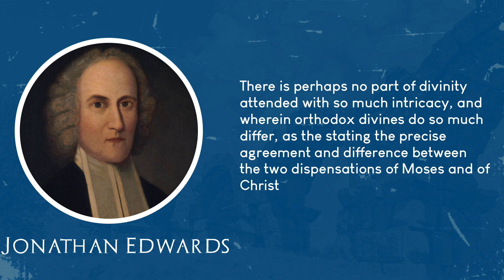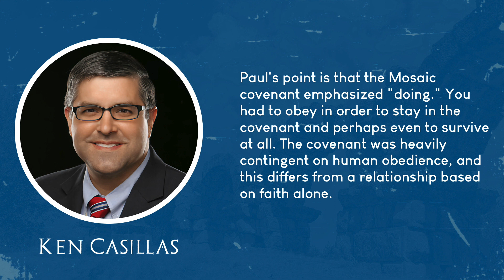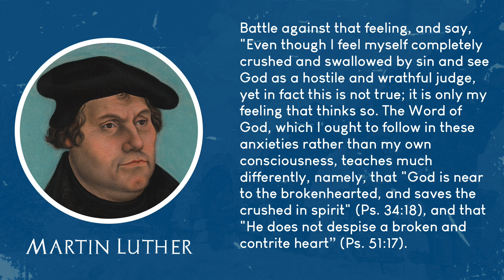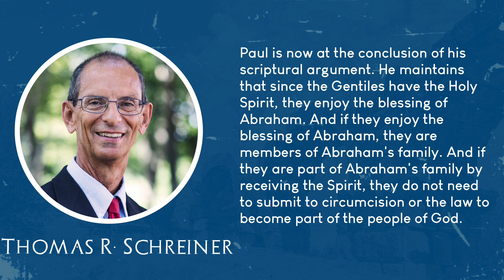Law's Payment and Penalty | Galatians 3:10-14 | Josh Valdez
Those who rely on the law for their relationship with God, will only find condemnation. The good news is that Jesus was condemned for us.